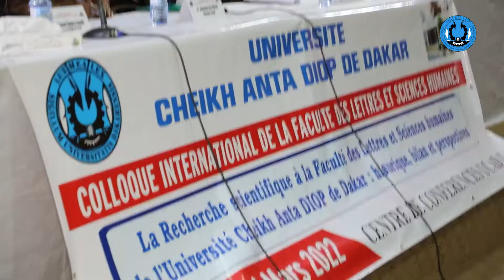FLSH : Colloque international sur la recherche scientifique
La Faculté des Lettres et Sciences Humaines (FLSH) a organisé, les 25 et 26 mars 2022, un colloque international sur la recherche scientifique. Il est question ici de faire l’historique, le bilan et les perspectives de la recherche à la FLSH. Les panélistes ont débattu sur la recherche, les approches inclusives et les besoins de la société.

Selon le professeur Alioune Badara Kandji, doyen de la Faculté, ce regard sur l’histoire, ce retour vers les anciens permet de mieux fixer l’horizon et de mieux organiser la recherche. C’est une occasion « pour mieux interroger la science et s’approprier les questions de l’heure ».

Tous les travaux seront publiés, promet la faculté par la voix du président du comité d’organisation, Pr Mamadou O Ba. Ce colloque sera inscrit dans le calendrier de la faculté pour inviter des chercheurs du monde entier à réfléchir sur des thématiques d’actualité.